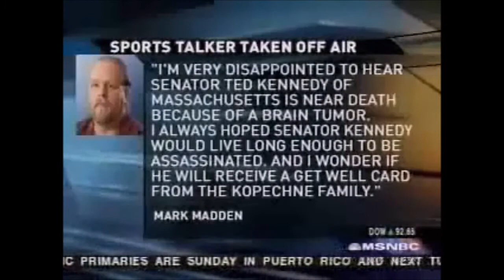The Truth Serum | Episode 18 | Mark Madden Rips Roberto Clemente; The Truth Defends #21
Welcome to the Truth Serum again! This is episode 18 and I am defending Roberto Clemente after the comments Mark Madden of 105.9 WXDX made about the possible retirement of his #21 jersey across MLB. It is okay to think that his number should not be retired, but his argument is just hurtful. He tried to downplay the humanitarian work he did and the greatness of a player that he was.

The Truth Serum | Episode 18 | Mark Madden Rips Roberto Clemente; The Truth Defends